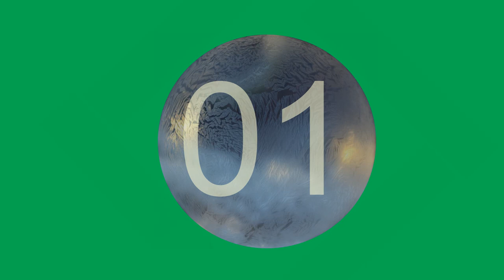30 Seconds Timers (x5) Christmas 2022 | Free to use | Green screen no copyrights